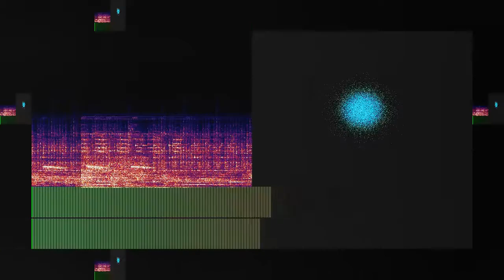Born Again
“Born Again” by Bio Dread